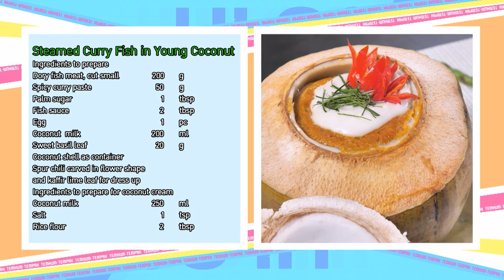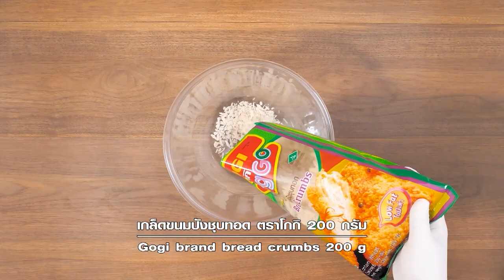รายการ "เต็มปากเต็มคำ" กับโจทย์ (กะทิและมะพร้าว)l เมนูห่อหมกมะพร้าวอ่อน | EP.194 [1/3]